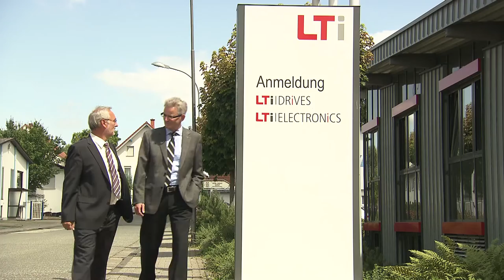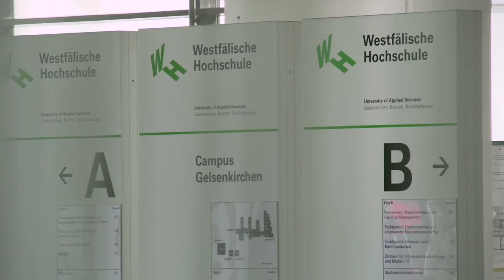Zukunft machen: Beruflich-akademische Bildung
Zwei Zukunftsmacher aus der Bildungsinitiative des Stifterverbandes: Harald Danne leitet das Zentrum Duales Hochschulstudium an der Technischen Hochschule Mittelhessen in Wetzlar. Rainer Köhler ist HR Manager Center of Competence bei BP Europa SE.

Die Zukunftsmacher verkörpern die Bildungsrepublik von morgen und zeigen, wohin die Reise gehen muss. Und sie stehen für die Ziele, die der Stifterverband im Rahmen seiner Bildungsinitiative bis 2020 erreichen will - hier in der beruflich-akademischen Bildung.

Der Stifterverband setzt sich für die bessere Verschränkung von beruflicher und akademischer Bildung ein, etwa durch duale Studiengänge, den erleichterten Zugang beruflich Gebildeter an die Hochschulen und die gesteigerte Praxisorientierung von Studiengängen. Das Ziel ist, die Zahlen der Studienanfänger und Hochschulabsolventen ohne Abitur sollten sich zwischen 2010 und 2020 knapp verdreifachen, die Zahl der Studienanfänger in dualen Studiengängen mehr als verdoppeln.

Produziert von Corina Niebuhr
für den Bildungskanal des Stifterverbandes